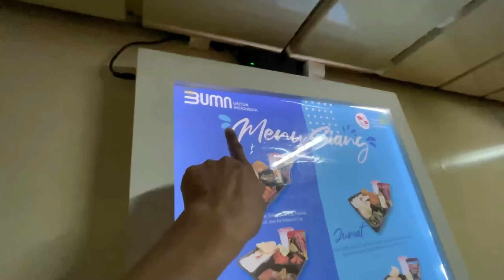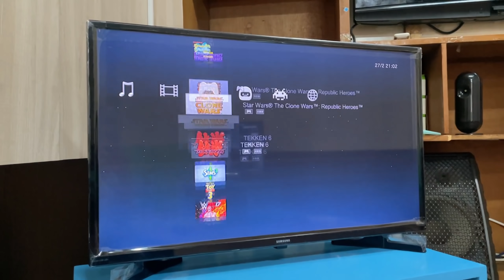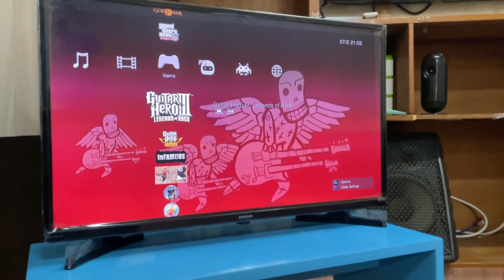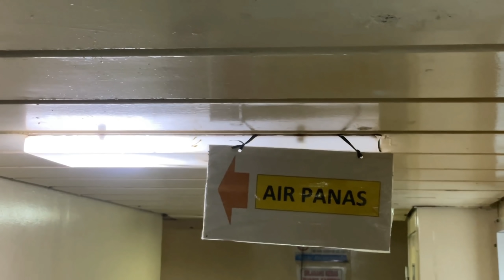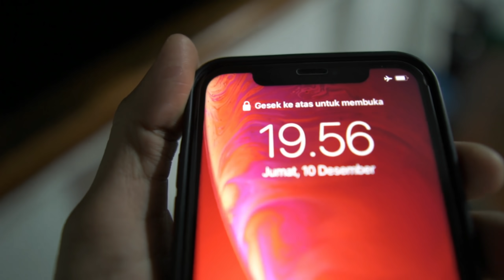Ep.4 | WEW! Ada Rental PS3 Di Dalam Kapal, Berapa Tarifnya? | KM Bukit Raya (Jkt - Pontianak)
asli baru tau, ternyata main saya kurang jauh. wkwk

yAWdah deh daripada gabut dan Pontianak masih jauh bingit... mending maen PS3 yekan. sekaligus flashback jaman - jamannya rental PS meraja rela (sebelum era internet)

Start Pelabuhan Tanjung Priok : Rabu, 8 Desember 2021. 23:00 WIB

↪📍Berangkat Pelabuhan Tanjug Priok, Jakarta

↪📍 Rasanya antri makan di atas kapal

↪📍 Sholat Jum'at di Kapal

↪📍 Ada rental PS3  di dalam Kapal

↪📍 Tiba di Pelabuhan Kijang

↪📍 Tiba di Pelabuhan Letung

↪📍 Selamat Datang di Tarempa

↪📍 Pelabuhan Natuna, indah banget!

↪📍 Gagal sandar di Pelabuhan Midai, Penumpang Uji Adrenalin

↪📍 Finish Kota Pontianak!

Tarif : Rp 506.000,- (Jakarta - Pontianak)
Kelas : Ekonomi
Rute : Jakarta - Belinyu - Kijang - Letung - Tarempa - Natuna - Midai - Serasan - Pontianak - Surabaya
Kapal : KM Bukit Raya
Operator : PT PELNI (Pelayaran Nasional Indonesia)
Tahun Pembuatan kapal : 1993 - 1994 di Jerman
Jumlah dek : 8
Total kru  : -/+ 80 Orang
Syarat Naik Kapal :
-Bawa KTP
- Rapid Antigen 1x24 Jam / PCR 3X24 Jam
- Sertifikat Vaksin minimal dosis pertama
- Aplikasi Peduli Lindungi

Nomor Telpon Kantor Pelni Tanjung Priok

Gear :
HP Buah 2 digit, Kamera Mirorles Sony A6400, Go Pro 8 Hero Black